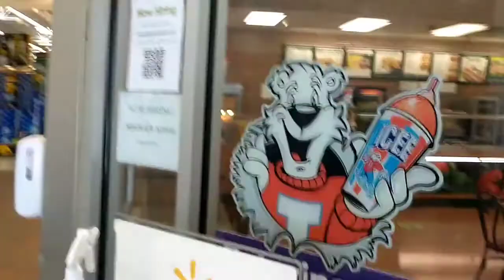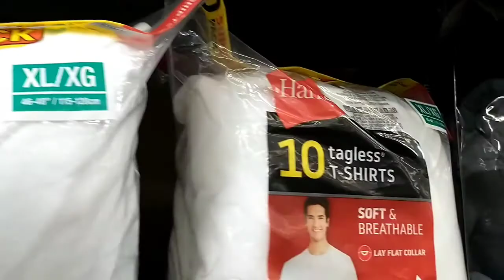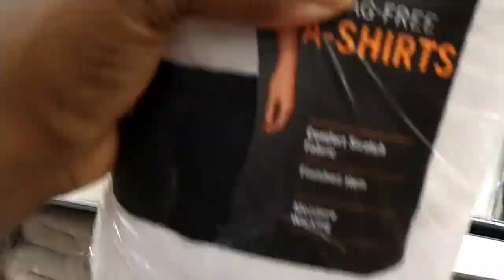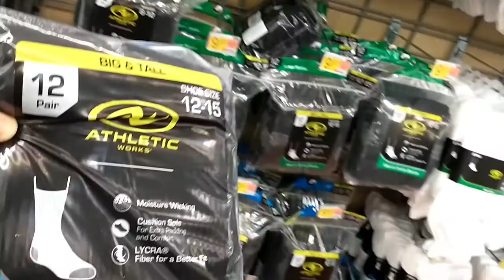WALMART IN CORALVILLE, IOWA!